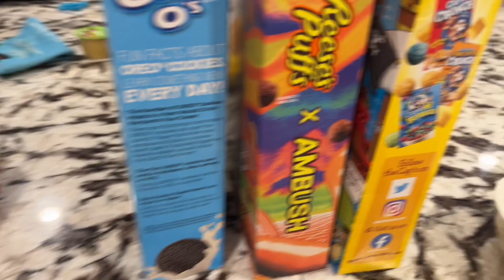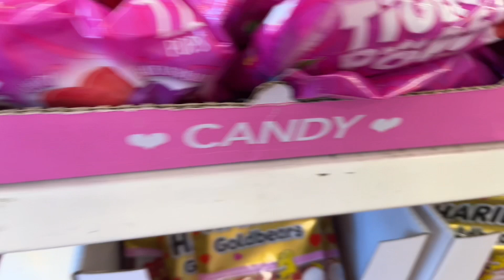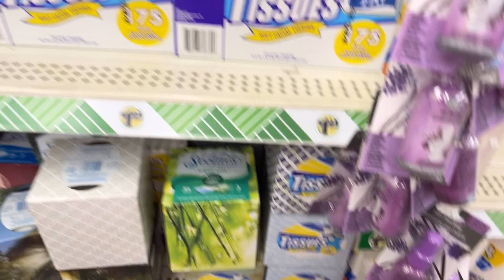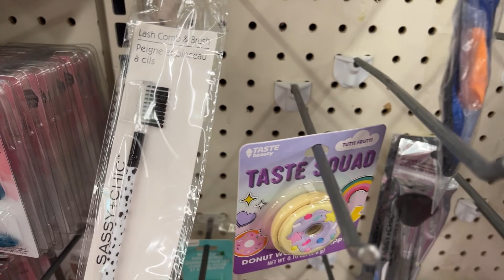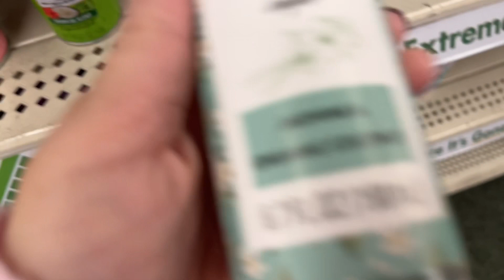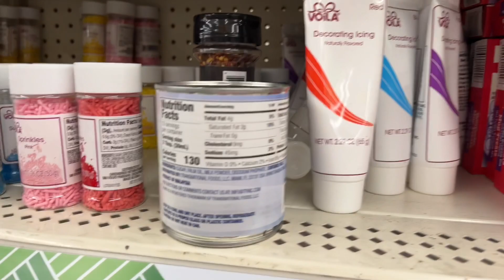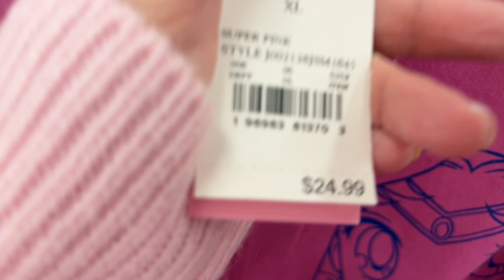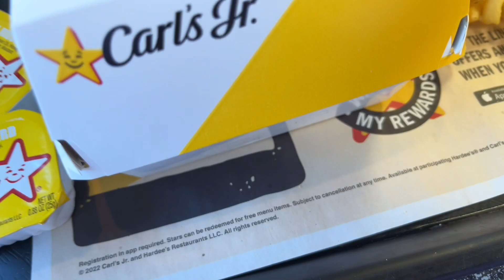Early To Rise & Running Errands